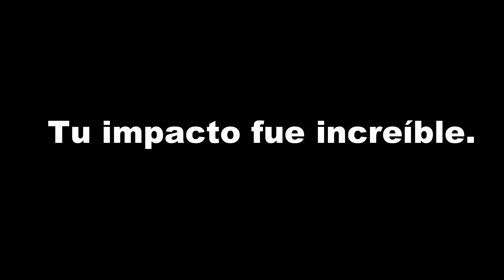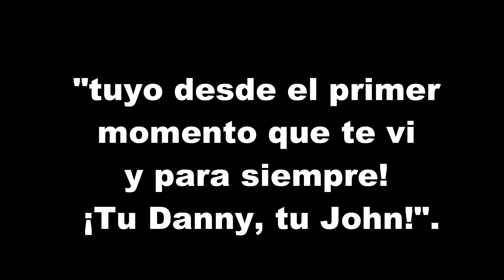La triste despedida de Jhon Travolta a Olivia Newton-John tras su muerte